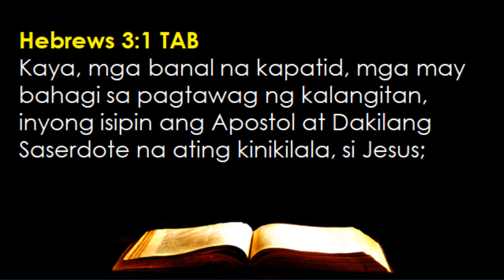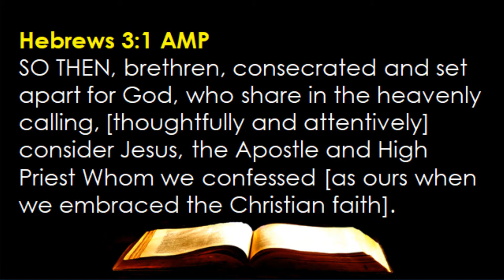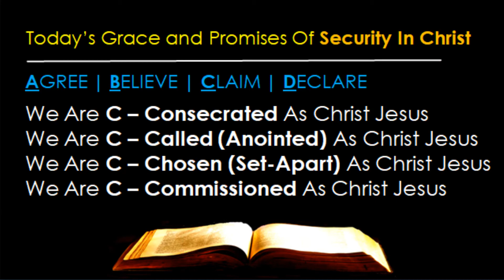04-12 --- Shared With Heavenly Calling In Christ Jesus (Hebrews 3:1)